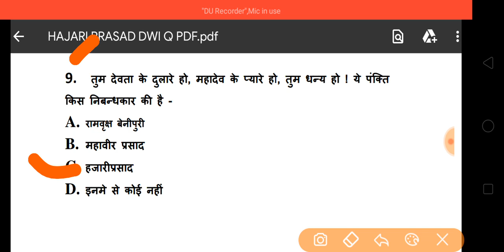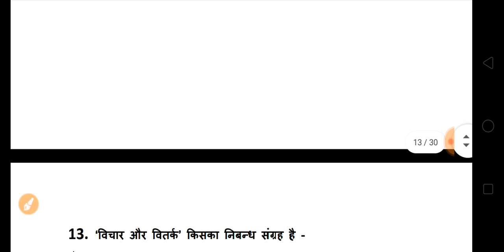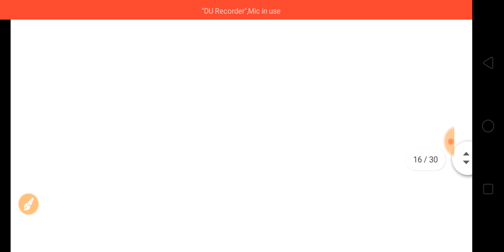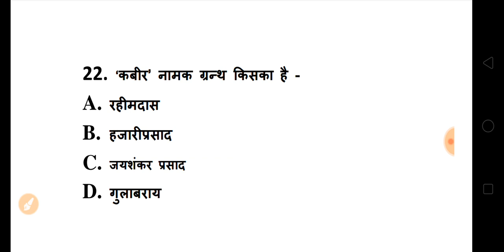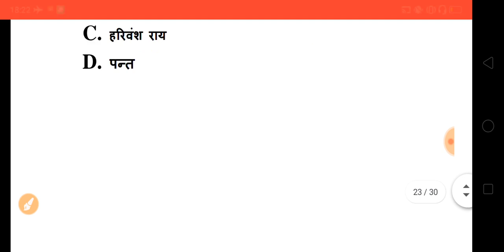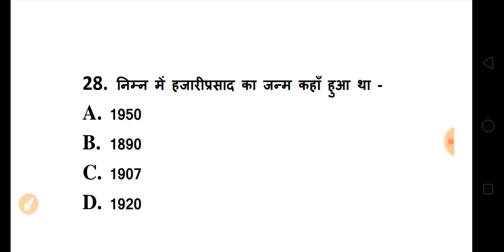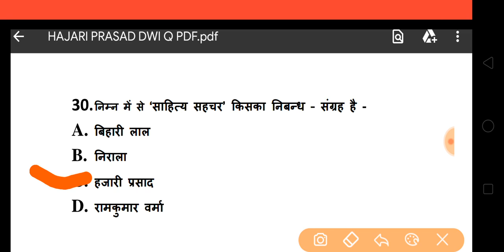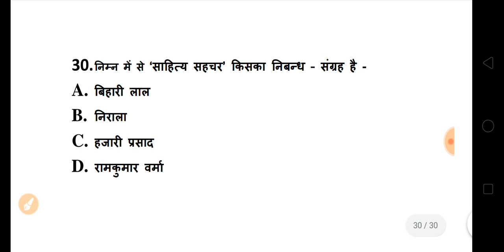BA 1st Year Hindi Model Questions 2020 | ba hindi questions paper 2020 | ba hindi exam 2020